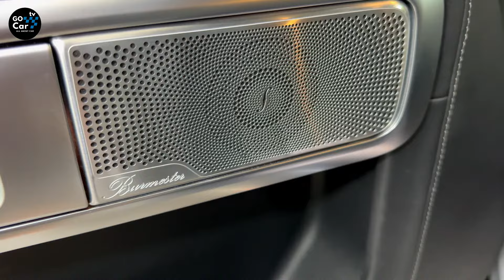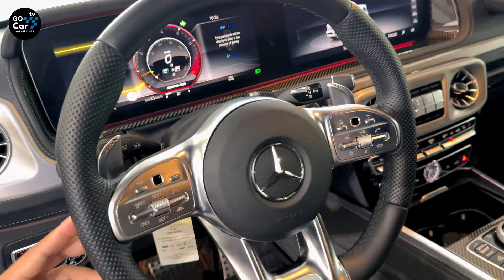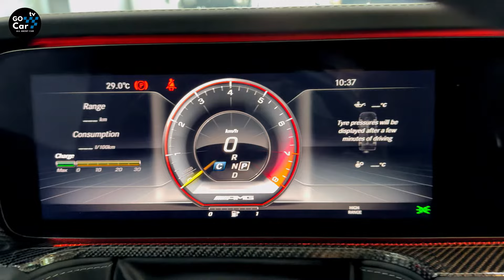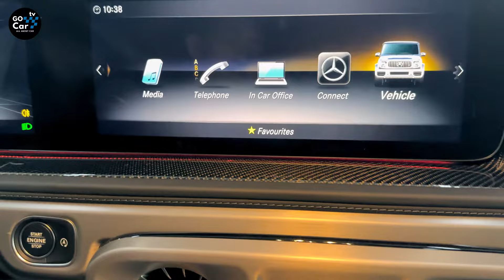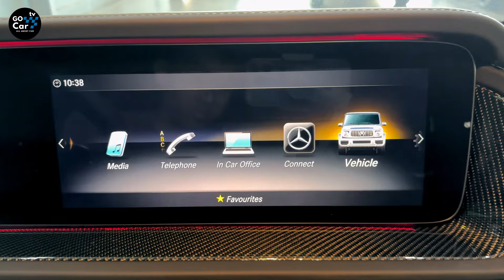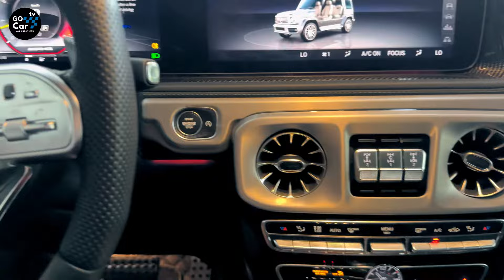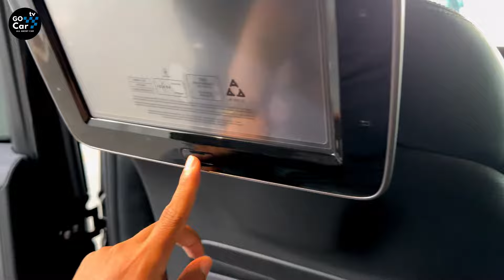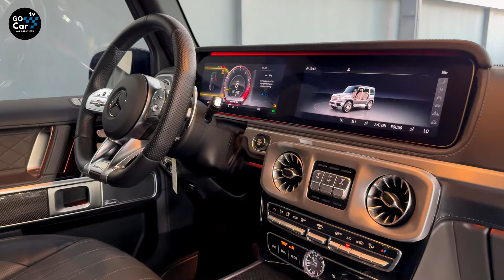New! Mercedes-AMG G63 Night Package in Detail!